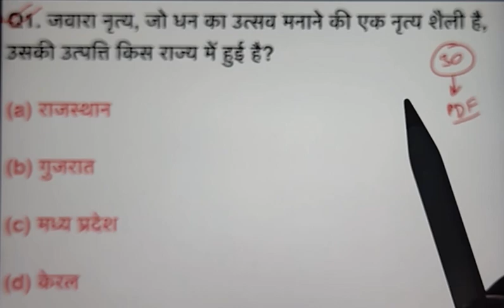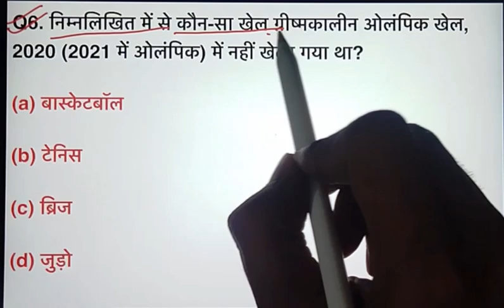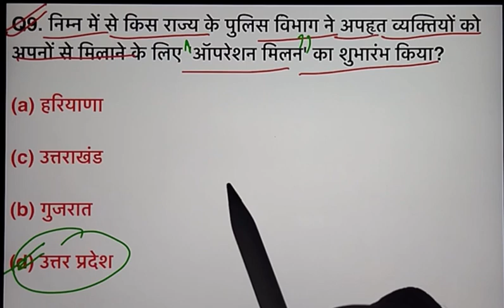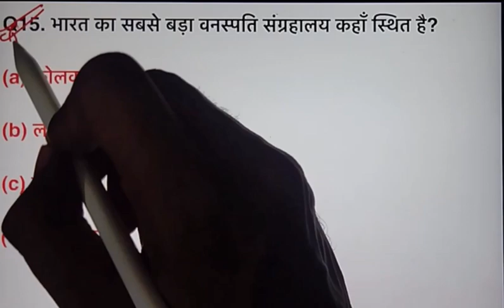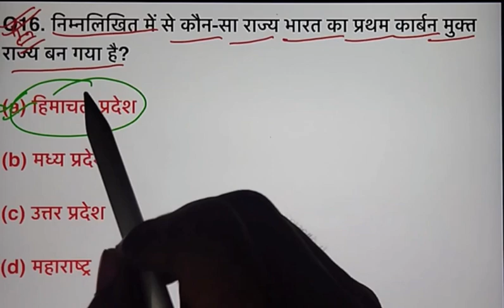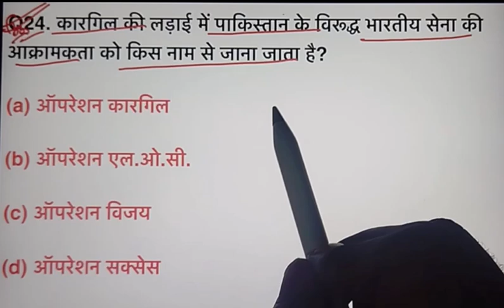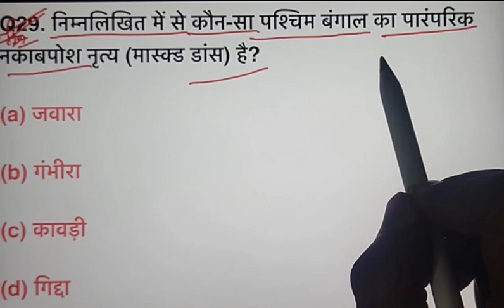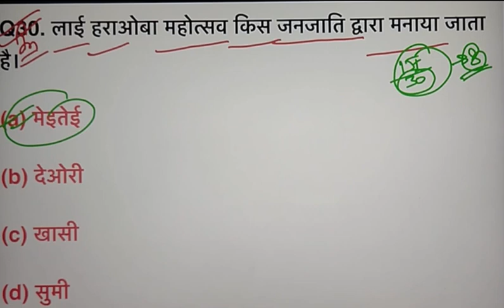Latest Question for Static GK 2024 | Static GK Quiz | CGL | CPO | RPF | MTS | UPP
Latest Question for Static GK 2024 | Static GK Quiz | CGL | CPO | RPF | MTS | UPP | Lucent GK